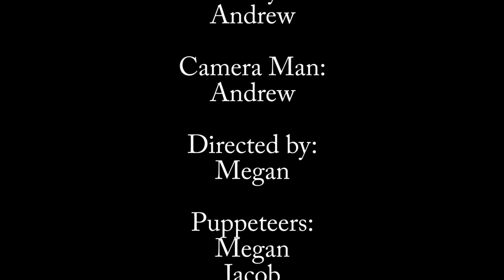Rooster Teeth Puppet Theater: A Very RvB Christmas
My submission for the RT Community Holiday Video Contest.

I obviously do not own RvB. It's a lot better than this.